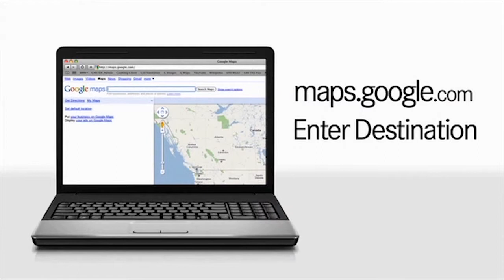mbrace Features Mercedes Benz Telematics System